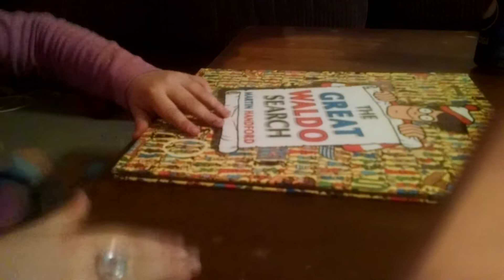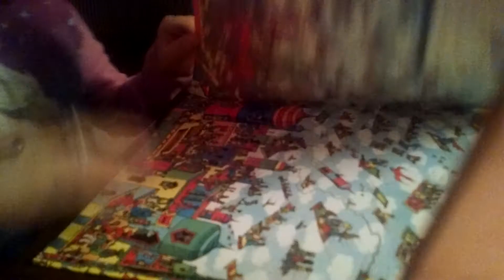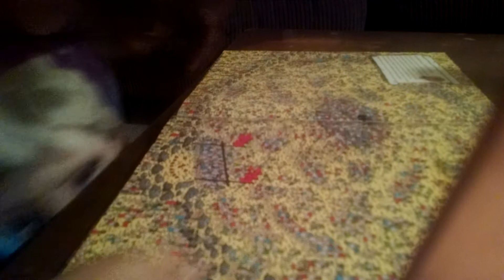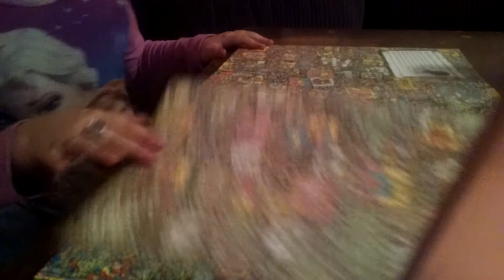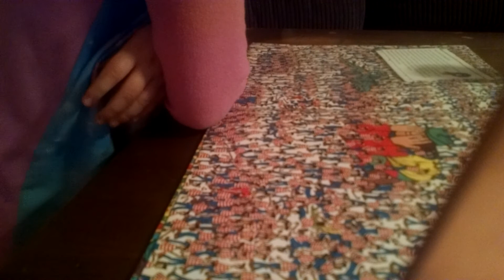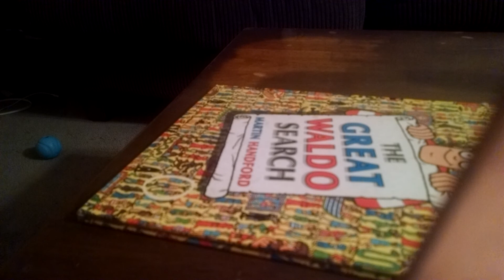Destiny is reading and its har first time doing it on youtube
Destiny the noo yputuber .